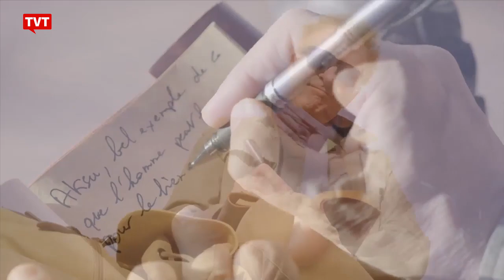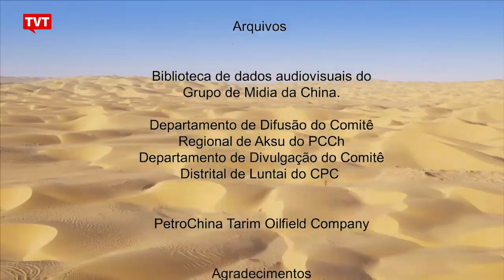🔴 Diário de Viagem de Xinjiang: Entre o Rio e Areia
Nos vastos espaços de Xinjiang, o confronto endêmico entre areia e água é um fenômeno surpreendente. Alguns nativos dedicam suas vidas a cuidar dos rios e das árvores daqui. Porque os habitantes de Xinjiang amam a natureza.